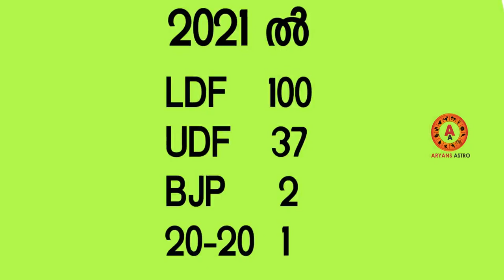Kerala Assembly Election opinion poll 2021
2021 കേരളം ആര് ഭരിക്കും ?